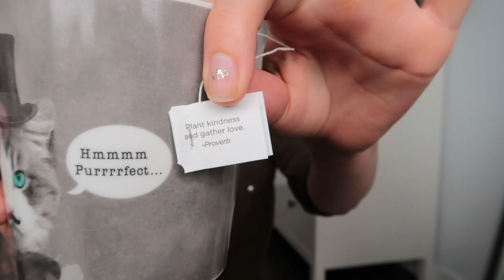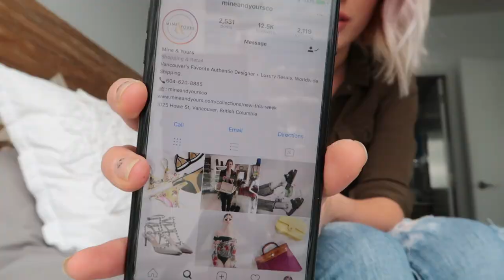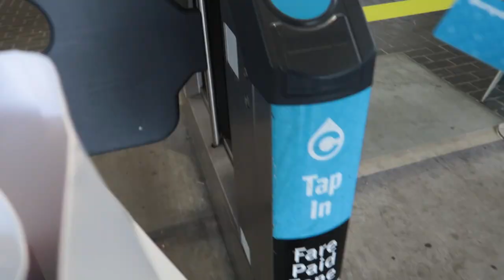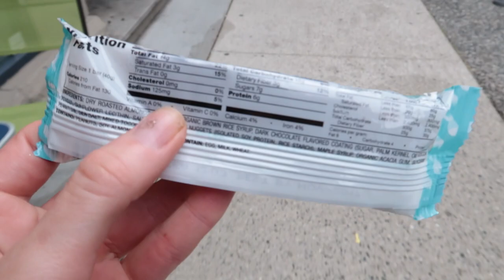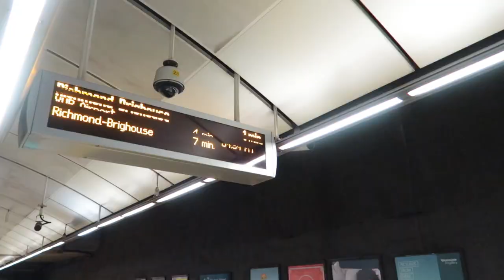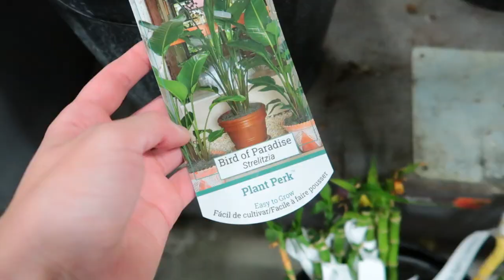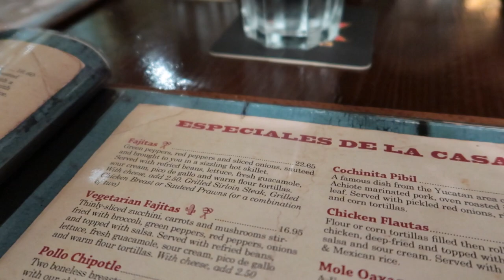Free Jimmy Choo's?! | Daily Vlog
» Hello friends! Today vlog follows me around Vancouver getting some stuff done! I hope you enjoy :)

We primarily film on a Canon G7x
If there is drone footage it's on a DJI Phantom 3
Steady Cam footage is on a DJI Osmo
Underwater/ Fish eye shots are on a GoPro hero 4

xx